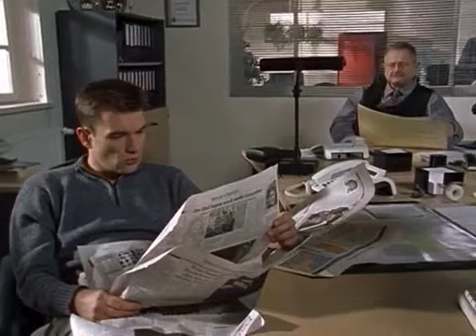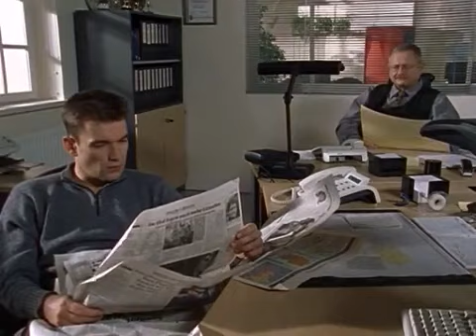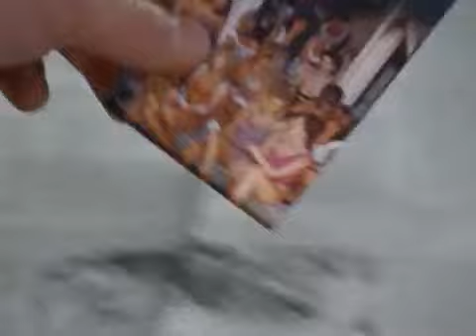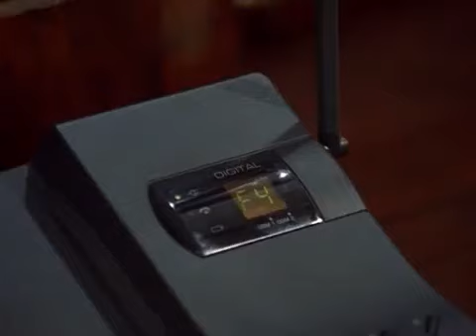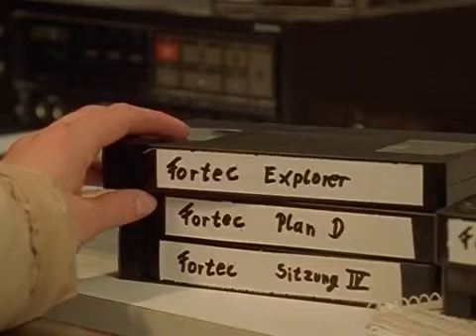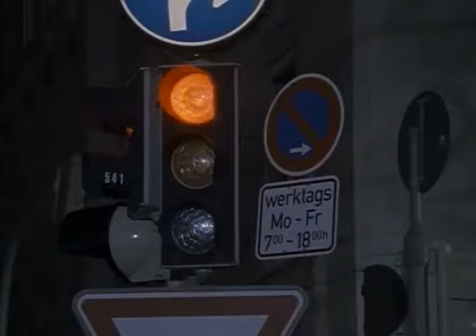Siska Folge 08 Fünf Sekunden, höchstens sechs (1999)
Folge 8

Fünf Sekunden, höchstens sechs

Erstsendung (ZDF & ORF 2): Freitag, 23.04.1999, 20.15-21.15 Uhr, (SF DRS): Dienstag, 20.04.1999, 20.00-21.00 Uhr

Es ist ein nasser Tag im November. Bernie Siebert fährt mit seinem Käfer zum Gästehaus der Firma seines Vaters Hugo. Dort findet eine wichtige Konferenz statt. Bernie will verhindern, dass sein Erzeuger einen Vertrag unterzeichnet, der seiner Meinung nach gegen die Menschenwürde verstößt. In einem Nebenraum des Gebäudes kommt es zum Konflikt zwischen Vater und Sohn. Bernie will Siebert senior um jeden Preis daran hindern, seine Unterschrift unter den Kontrakt zu setzen. So zückt er eine Pistole und erschießt seinen Erzeuger. Danach verlässt er das Gelände, fährt zu einem Lokal am Starnberger See und ruft Hauptkommissar Peter Siska an. Er teilt ihm mit, soeben seinen Vater erschossen zu haben. Der Hauptkommissar glaubt, einen bereits gelösten Fall vor sich zu haben. Doch wie Kollege Hahne im richtig prophezeit, sind die einfachen Fälle die kompliziertesten. Es fängt damit an, dass Bernie die Tatwaffe nicht vorweisen kann. Siska und Wiegand fahren mit dem potentiellen Mörder anschließend in das Gästehaus, in dem die Konferenz stattgefunden hat. Doch das Haus ist leer, keine Menschenseele befindet sich mehr dort, ganz zu schweigen von einer Leiche oder Blutflecken. Siska beginnt an den Worten des jungen Mannes zu zweifeln und ruft in der Firma von Sieberts Vater an. Dort teilt ihm Busse, die rechte Hand des Chefs mit, dass Siebert senior auf Geschäftsreise in Rom sei. Außerdem sei das Gästehaus, in dem Bernie seinen Vater erschossen haben will, seit mindestens vier Wochen unbewohnt. Als Hauptkommissar Siska von Frau Siebert, der Mutter des Studenten, auch noch erfährt, dass Bernie in psychiatrischer Behandlung wegen Halluzinationen sei, weiß er überhaupt nicht mehr, was er glauben soll ... (Text: © GP, Die Krimihomepage)

INFO: Wurde als neunte Folge im November 1998 produziert, aber als achte Episode ausgestrahlt.

Peter Siska Peter Kremer
Lorenz Wiegand Matthias Freihof
Jacob Hahne Werner Schnitzer

Bernie Siebert Thomas Morris
Hugo Siebert Michael Degen
Busse Klaus Wennemann
Jenny Busse Denise Zich
Hanna Siebert Ute Cremer
Ingrid Weirich Maria Bachmann
? Michael Schiller
? Louis Sackl
? Stefan Lehnen
? Ulla Wagener

Buch Herbert Reinecker
Regie Hans-Jürgen Tögel

Kamera Franz X. Lederle
Bildtechnik Gerald von Velasco